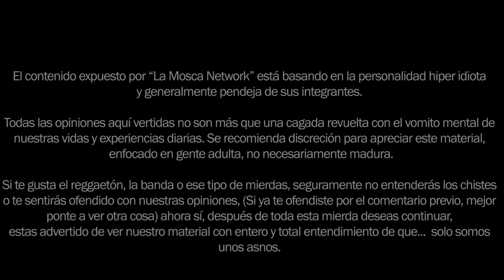Podcast - ¿Es difícil estar en forma? ¿Fit o Fat?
En está ocasión los miembros de la Mosca Network platican de lo difícil que es estar en forma, hacer ejercicio y mantener una dieta saludable. No es imposible pero si se deben tomar en cuenta varios aspectos.

En el Podcast abordamos temas como: Comida, tipo de gente que va al Gym, Barbara de Regil, Anatoly, Paul Villafiente, Cobra Kai y un poco de mas temas con el humor característico de la Mosca Network.

La canción utilizada para el intro es Rapcore / Nu-Metal Hard [Rap Beat Hip Hop Instrumental del canal SamBeats, que encontraras en el siguiente enlace.